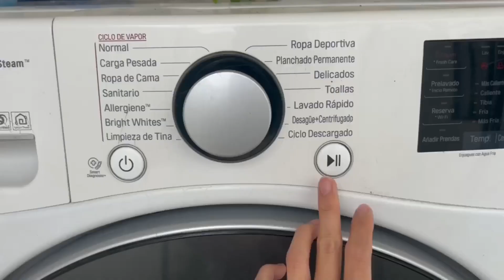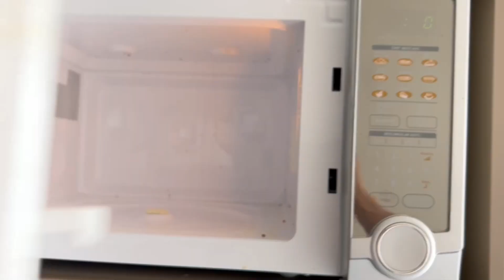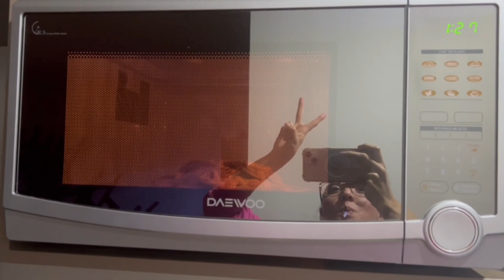Llego nuestro regalo de navidad…!!!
Espero disfruten mucho este video…

Por fin llegó nuestro regalo de navidad..!

Gracias por regalarme un ratito de tu tiempo….

Los quiero 💗

No se les olvide seguirme ..!!!

También les quiero comentar que todas las recomendaciones no son patrocinadas, son gustos personales.!!!